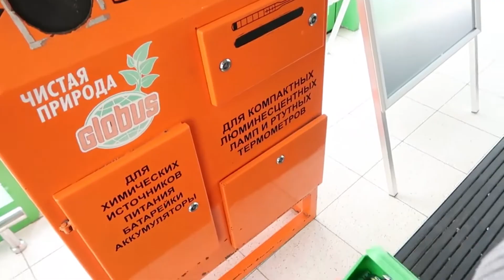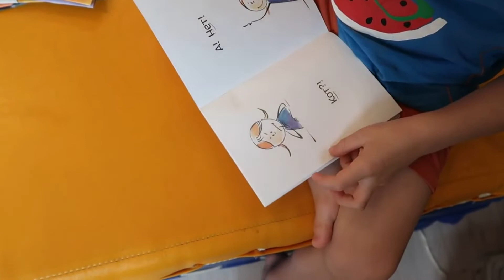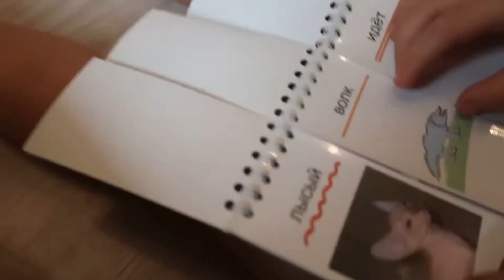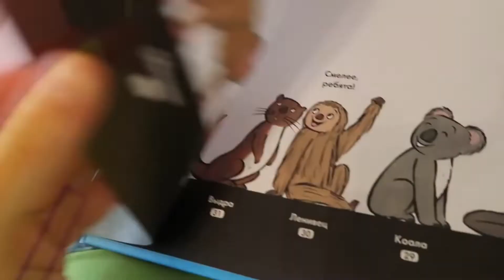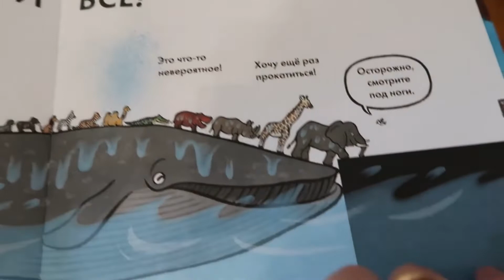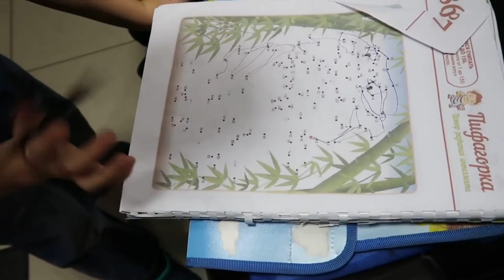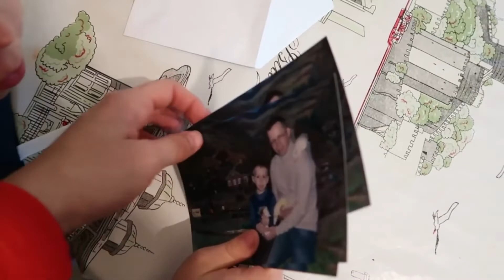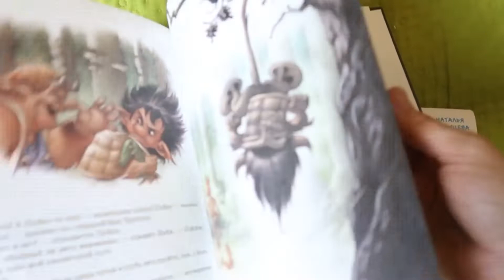Грибочек теневой театр от Димы. Сложное собрание.